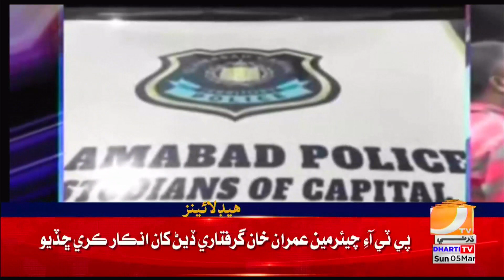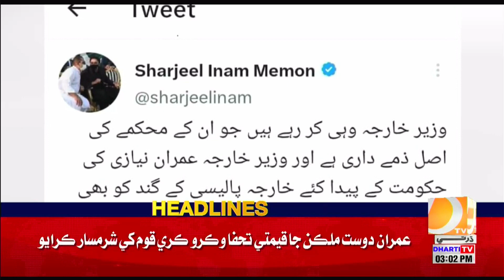03 PM Headlines || Dharti TV News || 05 March 2023